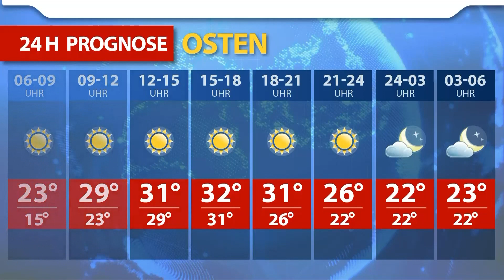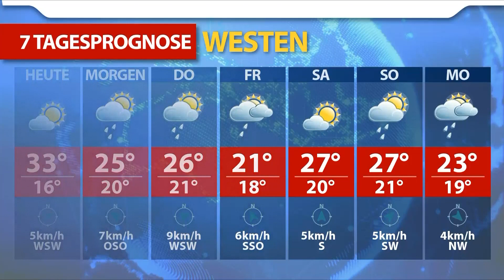Aktuelle Wetterprognose für Dienstag (06.07.2021)